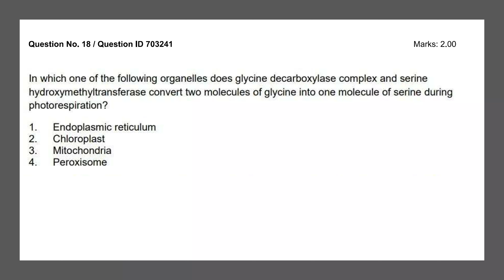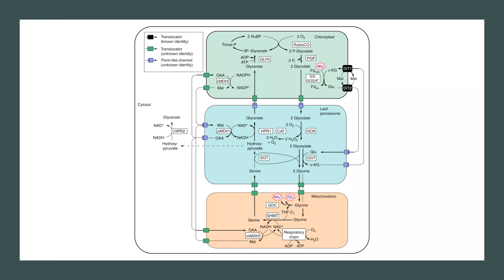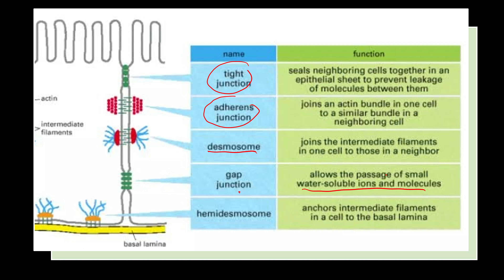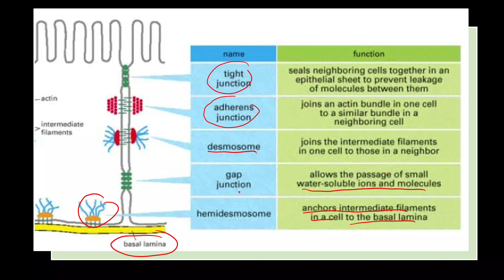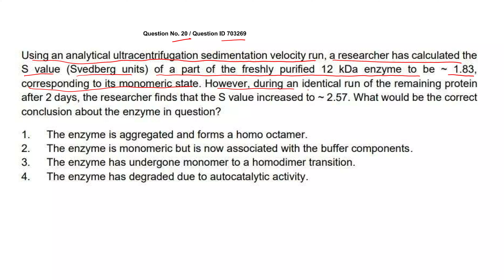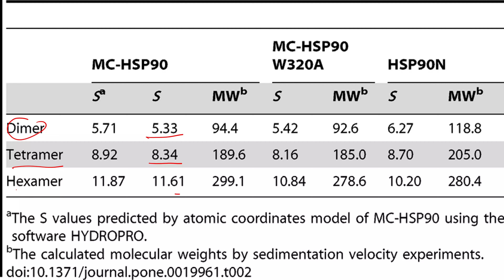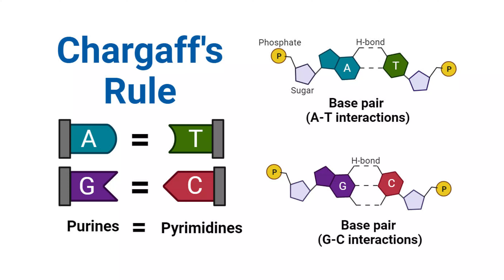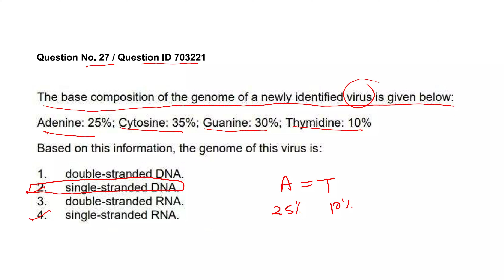CSIR NET Dec 23 Solutions part 2 evening shift 2 Life sciences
admission open for CUET PG 2024

COURSES FOR NEXT EXAMS ONGOING: LECTURES, TESTS, MOCK EXAMS, CRASH COURSES.
CSIR NET JRF |  How to qualify exam? The Key
CSIR NET Feb 2022 ( June 2021 ) Life sciences Q ID 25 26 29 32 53 shift 1

CSIR NET 2024  Geological time scale IN SHORT

GATE LIFESCIENCE
GATE Biotechnology
ICMR JRF